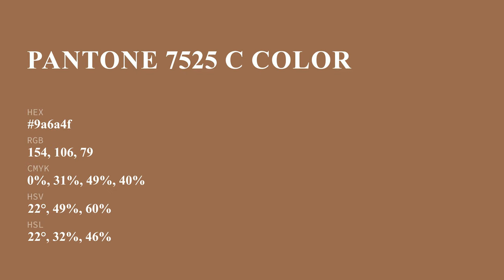color 9a6a4f hex color - Brown color - Cool color 9a6a4f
What color is ? 9a6a4f hex color - Brown color - Cool color 9a6a4f

Hex 9a6a4f Color Code is also known as color.

Hex 9a6a4f Color code in RGB color code model is created after adding 60.39% red color, 41.57% green color and 30.98% blue color.
Hex 9a6a4f Color code in CMYK color (process color) code model is generated after subtraction of 0% cyan, 31% magenta, 48% yellow and 39% black.